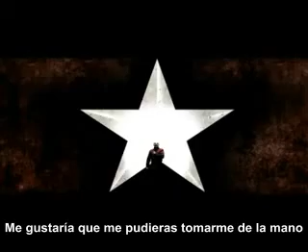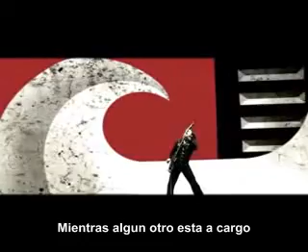Samael - Slavocracy (subtitulado al español)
Samael Slavocracy con subtitulos al español